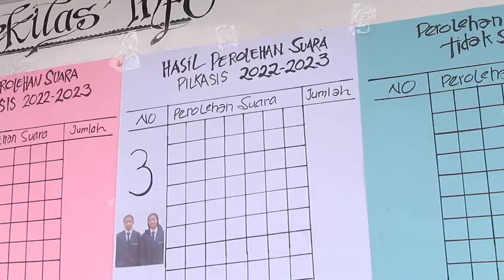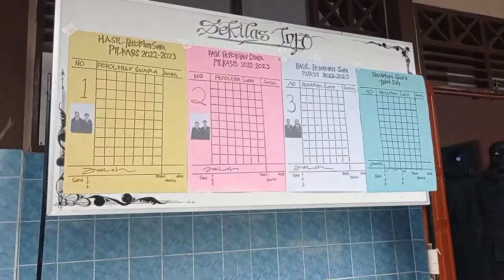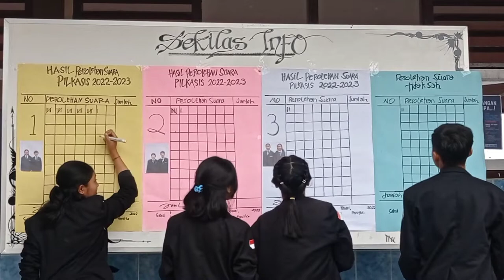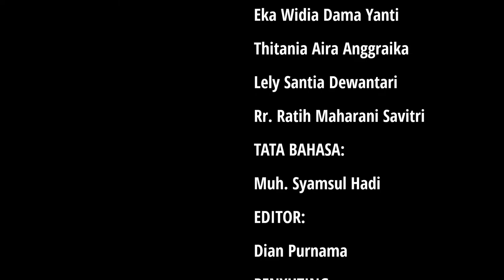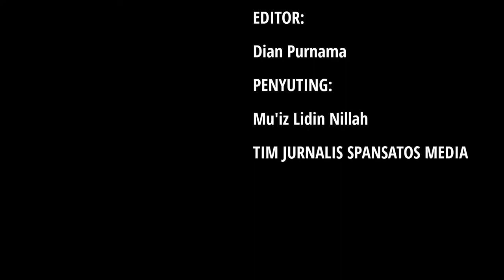PEMILIHAN KETUA DAN WAKIL KETUA OSIS 2022/2023 || SMPN 1 Tosari